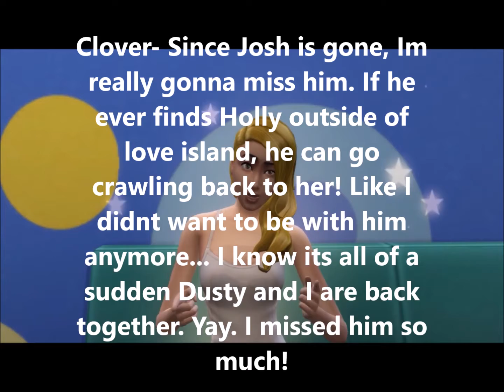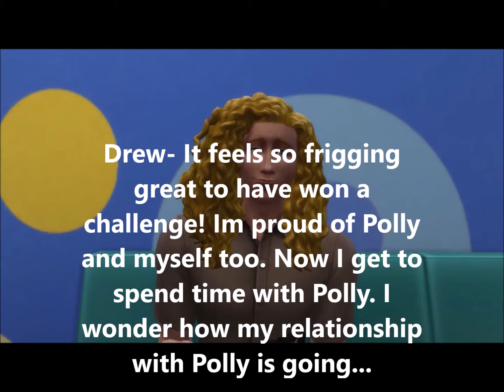Sims 4 Love Island Episode 9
Episode 9 day 42- some couple dumped from the love island before making their goodbyes